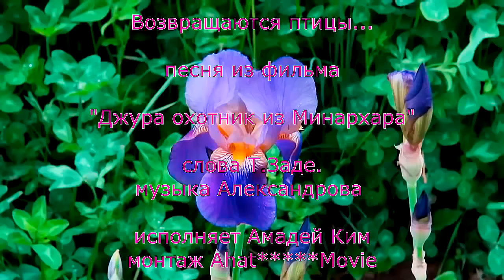Возвращаются птицы...(песня из фильма "Джура - охотник из Минархара")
Песня из кинофильма Джура - охотник из Минархара "Это было..."
Слова Т. Заде
Музыка Г. Александрова
Исполняет Алексей Ким